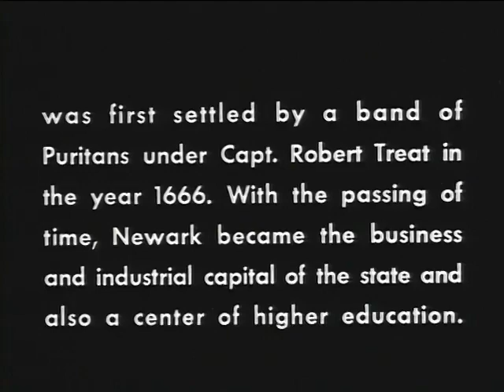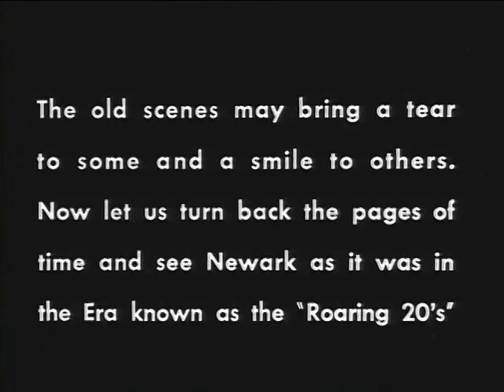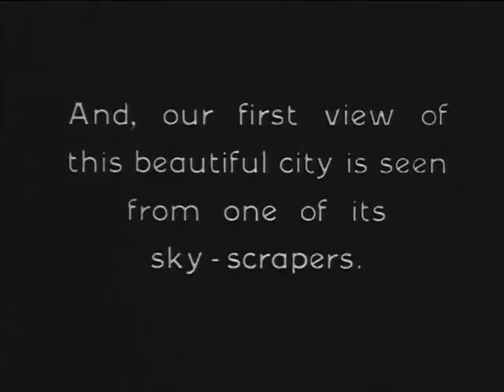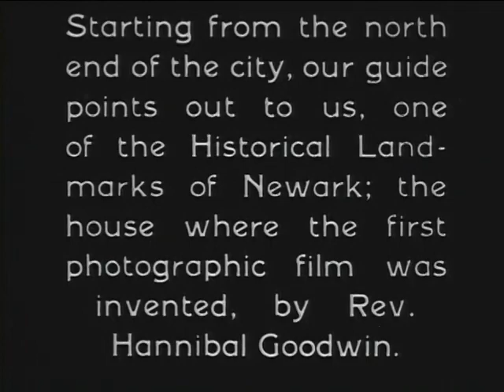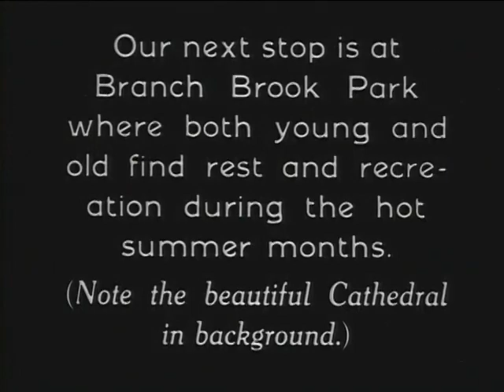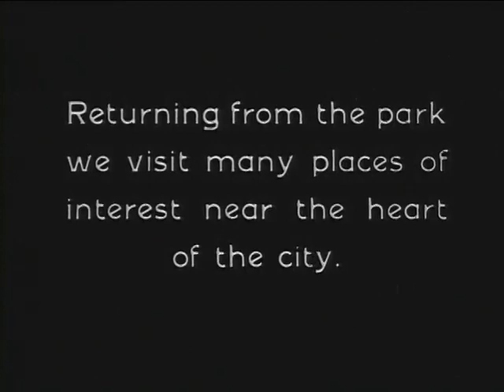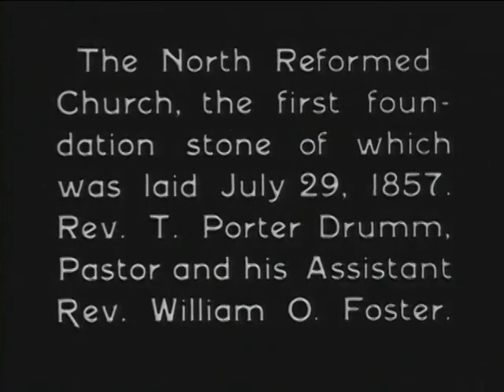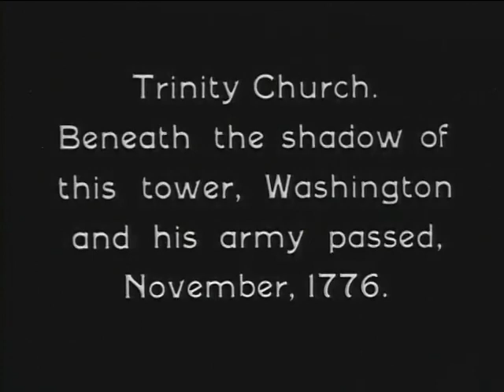Sightseeing in Newark, NJ (1926)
Exploration of 1920s Newar. Full of old buildings, attractions, etc.